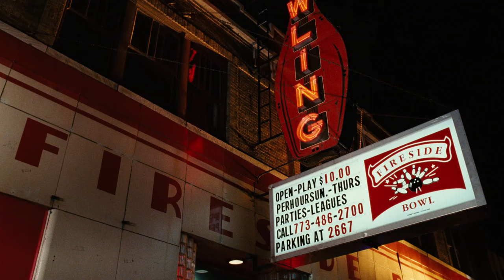Kicked From The Bowling Team | The Break Up (2006) | Big Screen Laughs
Brooke (Jennifer Aniston) resorts to kicking Gary (Vince Vaughn) off their "couples-only" bowling team leading to his dramatic exit from the building.

The Break Up (2006): Vince Vaughn and Jennifer Aniston star in the charming and unpredictable comedy The Break-Up. After two years together, Gary and Brooke's relationship seems to have taken a comical wrong turn on the way to happily ever after. Now the break-up is on, the lines have been drawn, and their honest feelings for each other are coming out. Get ready for an all-out war of the exes in this fun date movie that's hilarious and heartfelt.